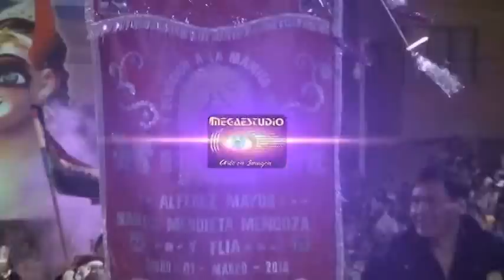Caporales "Enaf" - "Phujllay Oruro" - Cullaguada "Terribles Quirquinchos" - Carnaval de Oruro 2014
y traen el ingreso de la

Caporales Reyes de la Tuntuna"Enaf"

Conjunto Folklórico y Cultural "Phujllay Oruro"

Fraternidad Cullaguada "Terribles Quirquinchos"

en el Carnaval de Oruro 2014 gracias a MegaEstudios Producciones